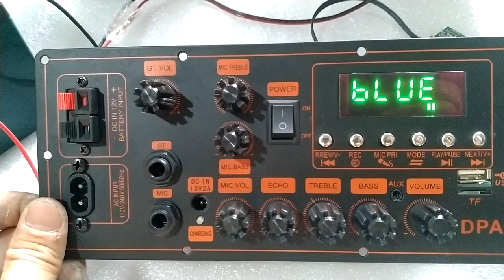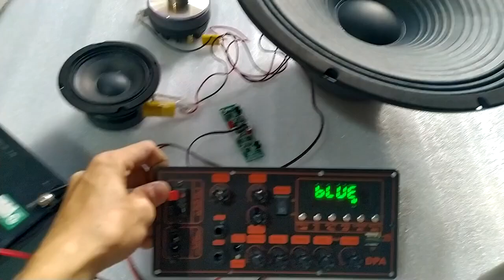BASS 4 TẤC LOA KÉO COIL 51 TỪ 140 CÔNG SUẤT 100W 200W BASS MẠNH ÂM THANH CỰC HAY VANG XA